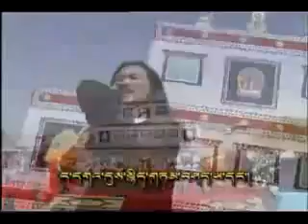Tibetan Culture flourishing (song & dance) #122